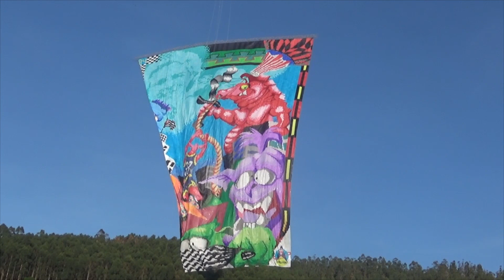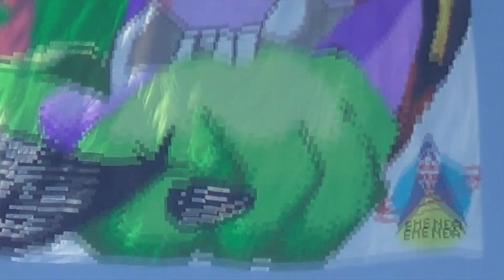2019 - Pião 33m - Fábrica dos Sonhos